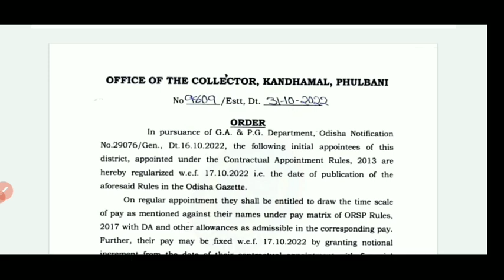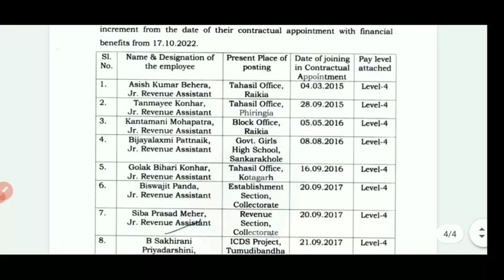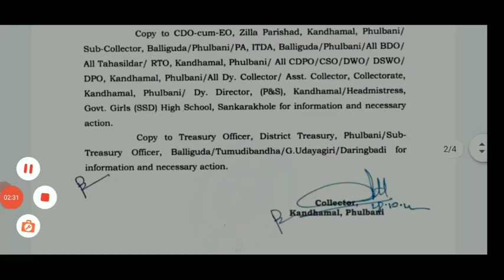Today 3 Official Notice Out By Odisha Govt,BSSO & Other Exam Date Change,Notice For lagular Sallary.